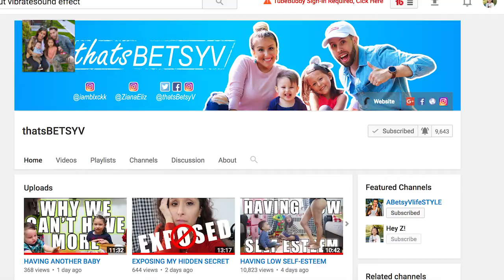OUR DUMBEST ARGUMENT EVER!! NYC FAMILY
Couples argue, and this is one of our dumbest argument ever! It's over food-- LOL. A lot of stuff going on at home like daddy and daughter yoga, taking down the Christmas tree and baby brother's first bubble bath!

We are a YOUNG couple from Queens, New York City, I'm a mother of two adorable kids, Ziana Eliz 5-years-old and a 2-year-old baby boy named Gunner Patrick. We met online 7 years ago, dated for two-months, moved in together and got knocked up two-months after that! Are we perfect? Far from it, but we enjoy our crazy and get a long for the most part. I'm a stay-at-home-mom and the boyfriend works somewhere in the big world-- no one knows doing what! This is a kid friendly and family friendly vlog channel, hope you'll join! NYC Family